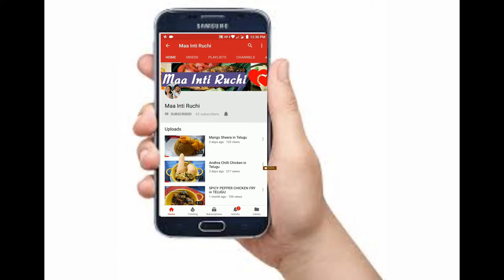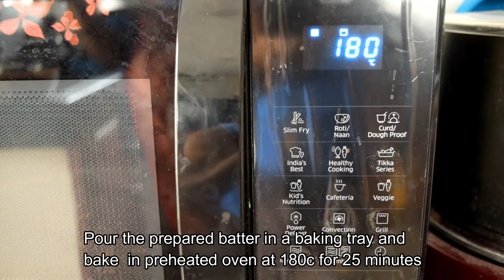Delicious Chocolate brownie in telugu || Chocolate brownie at home || Chocolate fudge brownie recipe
Delicious Chocolate Fudgy Brownie || Dark Chocolate Fudgy Brownie | Recipe in telugu
Try out this yummy chewy brownie made with dark chocolate sauce and dark chocolate chunks that will turn out divine.
Enjoy hot with evening tea or scoop some vanilla ice cream on top :)

[Ingredients]:

1/2 cup melted butter
1 cup powdered sugar
1 tbsp vanilla essence
1 cup dark chocolate sauce
3/4 cup all purpose flour/maida
1/4 cup unsweetened cocoa powder
1 cup dark chocolate chunks
1 pinch salt

To make this chocolate fudgy brownie,
Mix melted butter and powdered sugar well
Add 2 eggs and 1tbsp vanilla essence, whisk it till forms a creamy texture.
Add 1 cup melted chocolate and sieve maida & cocoa powder in the mixture and mix it well.
Now don't overmix, fold the mixture in one direction and add chocolate chunks.
Now pour the prepared batter in baking tray and bake at 180c for 25 minutes in preheated oven.